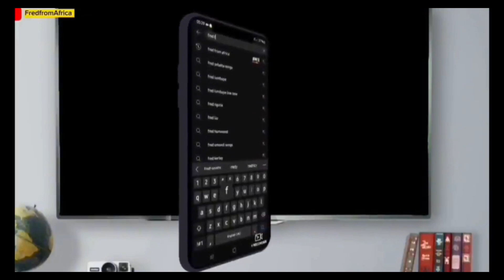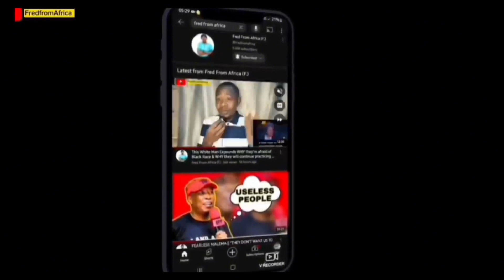"YOU'LL NEVER GET IT RIGHT UNTIL YOU DO THIS!" AFRICAN AMERICANS MUST WATCH.